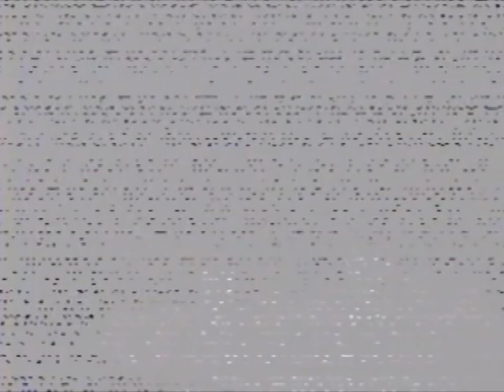Sexto Aniversário das gêmeas Karina e Gláucia.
o sexto aniversário das nossas gêmeas foi comemorado com a classe da pré escola no Paulo Koelle em Rio Claro e em casa claro, é bom relembrar estes momentos !